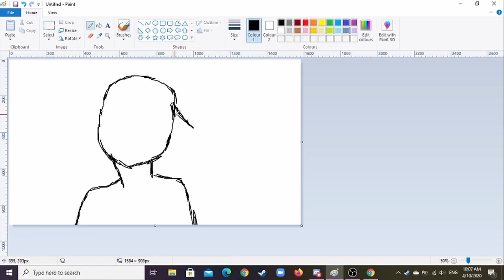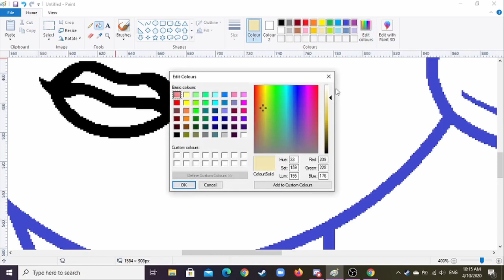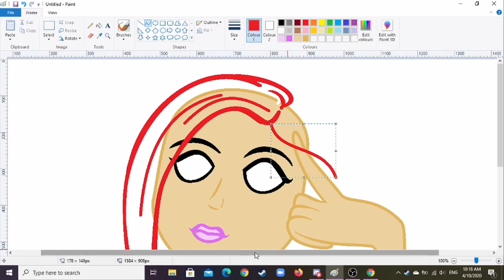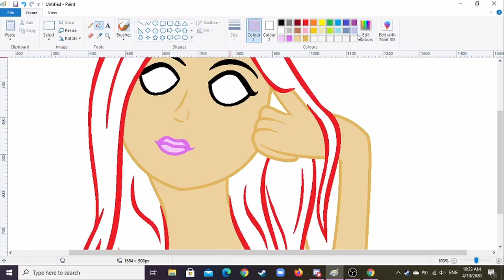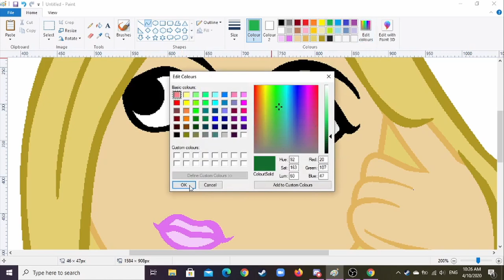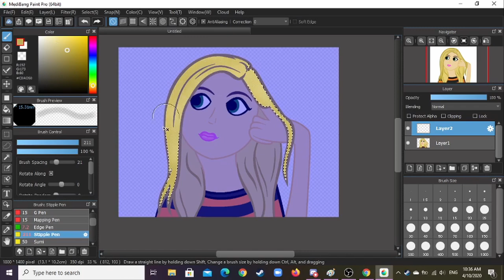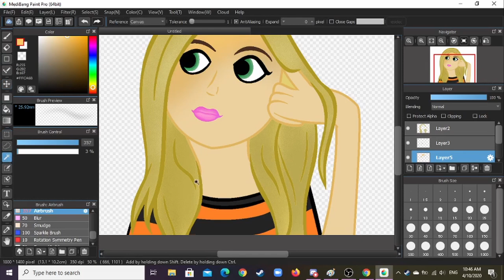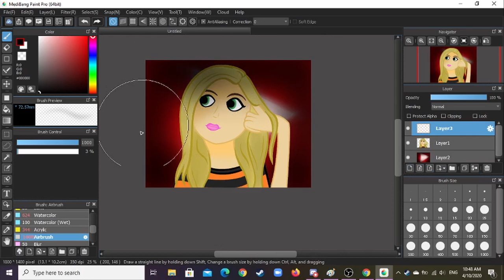Wall of Shame - Suzy Lu (Speedpaint)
One of the theories she isn't terminated yet, is that there is an inside-person of Suzy's. Another theory that was found is that her fans started a petition to re-instate her channels and videos. Said petition received tons of signatures.

Her "reaction videos" consists of nothing but sudden screams, gasps and merely just looking at the screen with no commentary of such in regular reaction videos. Several videos that have been listened to without watching just sounds like a monkey who just received a banana.

As much as one likes to say her fans aren't bad, they are. One even went as far as to drain someone else's PayPal. Even if you tried to say it's fake, you can look it up and find it easily just like that.

Suzy flags videos she doesn't like. What she doesn't like, her fans won't either and it will end someone's YouTube account. As long as she sees her face in someone else's videos that expose her calls her out, she would flag it and it will be taken down.